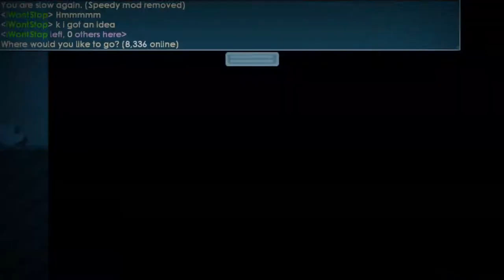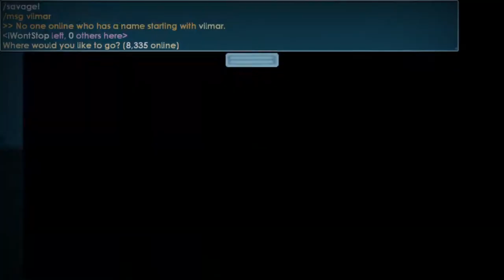LEGENDARY WING SET CHALLENGE FT. TRAIL GT!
-R3HAB & SKYTECH - EVERYTHING (VIP)